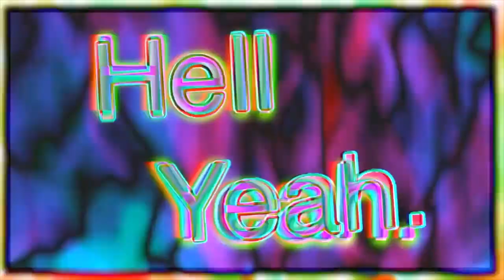World’s Most Oddly Satisfying Videos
How satisfying can these videos really be?